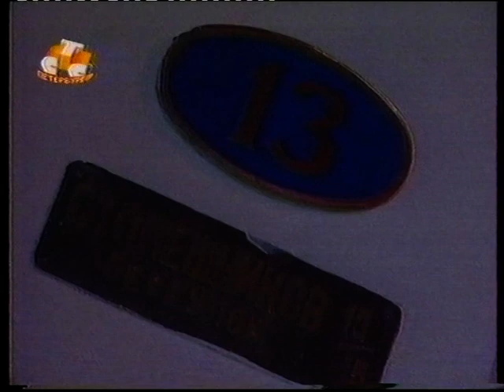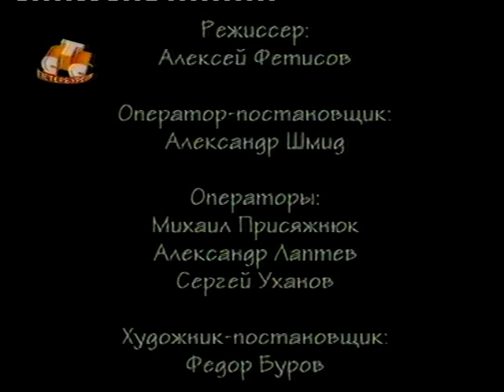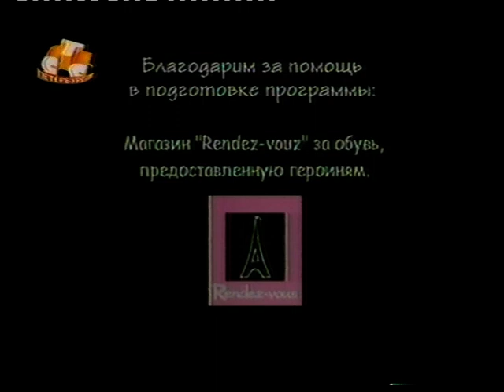Снимите это немедленно (фрагмент)(СТС)(2005)[VHS]